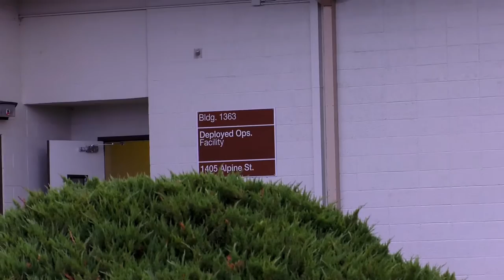A HAUNTING at Mountain Home AFB | Building 1363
Building 1363 on Mountain Home AFB has been a sight for strange occurrences since 1971. SrA Chelsie Taddonio explores the building and receives first hand accounts of unexplained experiences.